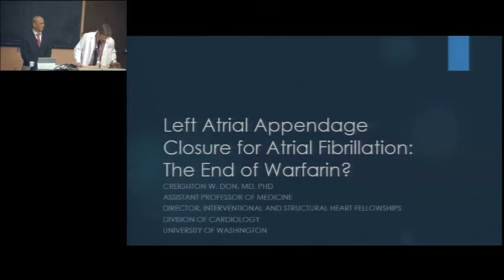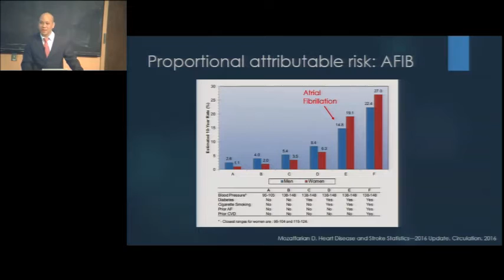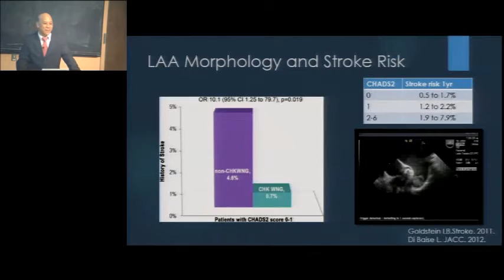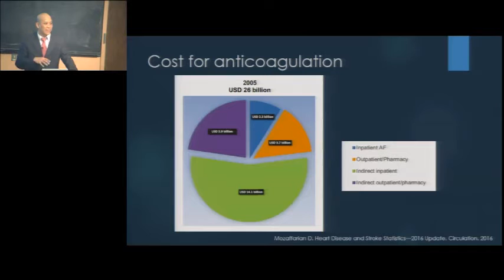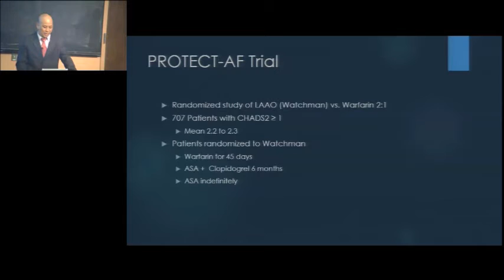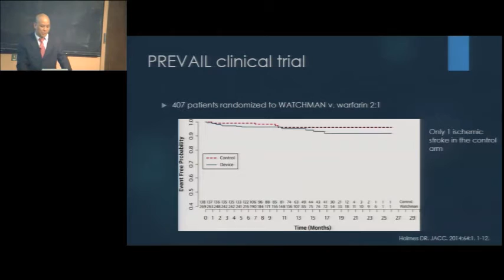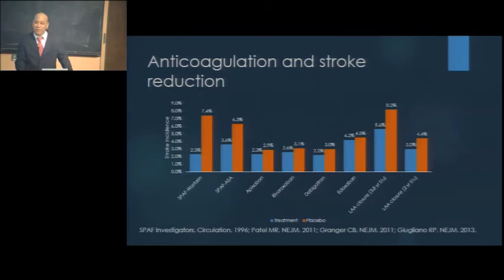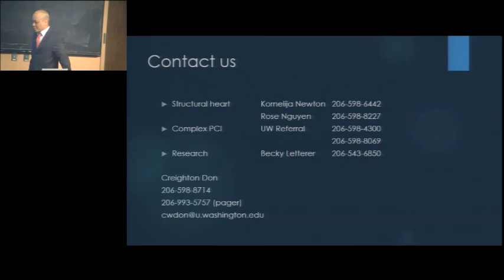Left Atrial Appendage Closure for Atrial Fibrillation: The End of Warfarin?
Department of Medicine Grand Rounds presentation by Dr. Creighton Don, assistant professor of medicine, Division of Cardiology, University of Washington School of Medicine